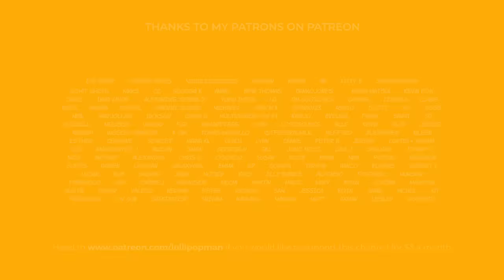Spanish GP 2023 | Highlights | Formula 1 Animated Comedy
Scenes at the Spanish Grand Prix 2023.
Starring: Max Verstappen, Fernando Alonso, Pierre Gasly, Lewis Hamilton, George Russell, Lance Stroll, Charles Leclerc, Esteban Ocon, Carlos Sainz, Sergio Perez, Lando Norris.